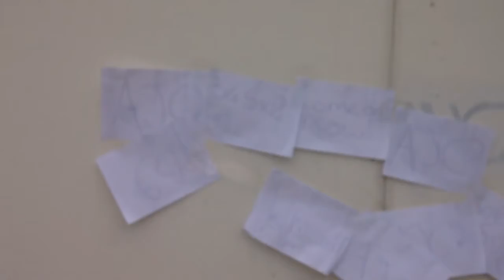Flemming My Guitar...